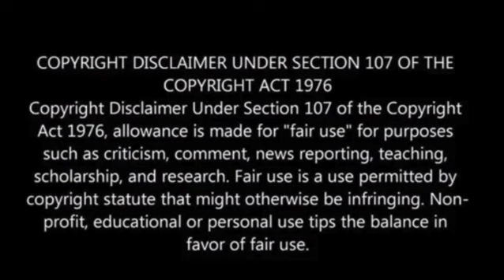The UN holds a robot press conference about the state of AI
During the AI for Good 2023 global summit, a panel consisting of robots and their creators faced the press to address inquiries on various subjects such as job automation, AI leadership, and the collaboration between humans and robots for a better future.

The summit, organized by the International Telecommunication Union (ITU), the United Nations’ tech agency, took place in Geneva from July 4 to 7. This groundbreaking event featured distinguished speakers alongside the world’s most advanced androids, marking the UN’s inaugural robot press conference.

A total of nine robots were present, including Sophia, who serves as the U.N. Development Program’s (UNDP) first robot innovation ambassador, the Coin Telegraph has reported.